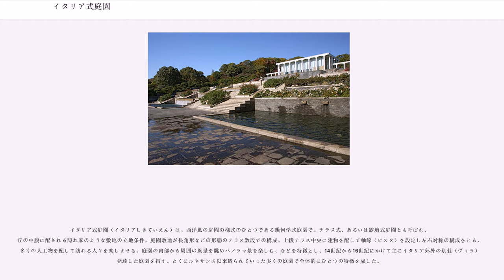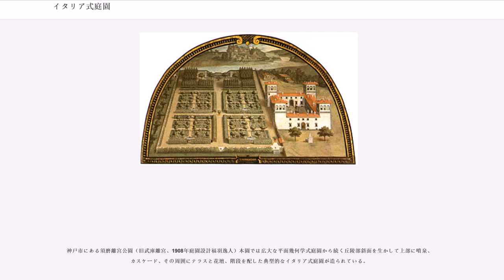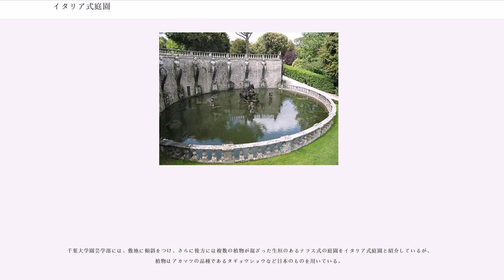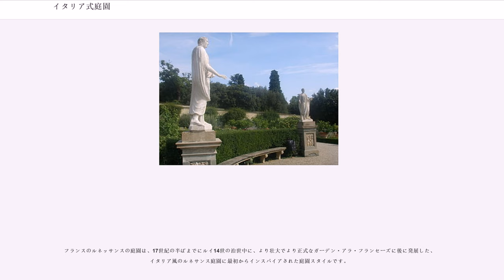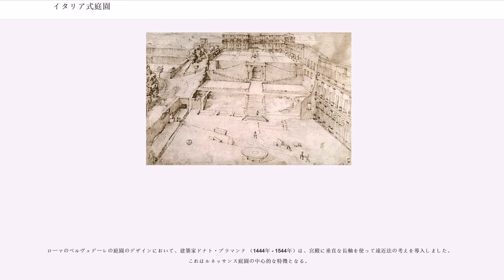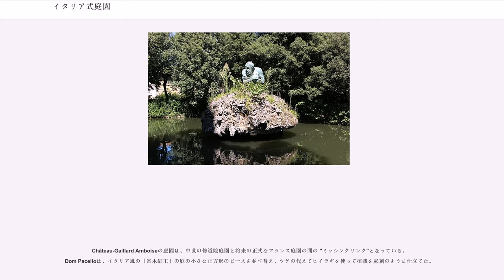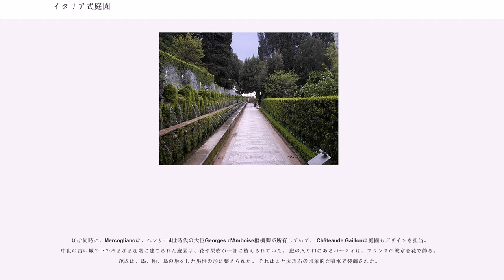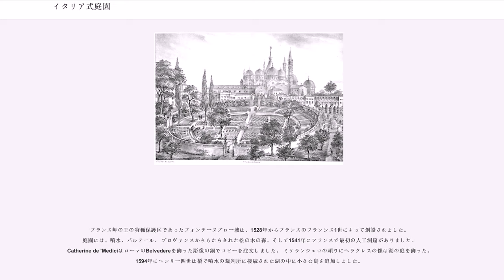イタリア式庭園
イタリア・ルネサンス

イタリア式庭園（イタリアしきていえん）は、西洋風の庭園の様式のひとつである幾何学式庭園で、テラス式、あるいは露壇式庭園とも呼ばれ、丘の中腹に配される隠れ家のような敷地の立地条件、庭園敷地が長角形などの形態のテラス数段での構成、上段テラス中央に建物を配して軸線（ビスタ）を設定し左右対称の構成をとる、多くの人工物を配して訪れる人々を楽しませる、庭園の内部から周囲の風景を眺めパノラマ景を楽しむ、などを特徴とし、14世紀から16世紀にかけて主にイタリア郊外の別荘（ヴィラ）で発達した庭園を指す。とくにルネサンス以来造られていった多くの庭園で全体的にひとつの特徴を成した。

15世紀にはいると都市郊外に作られた別荘が都市生活にとって重要になる。レオン・バッチスタ・アルベルティ（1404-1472）はレオナルド・ダ・ヴィンチ（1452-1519）と並ぶ万能の天才とされる。彼は1430年代に教育および家族の倫理について『家族論』を著し、この中で別荘における生活のすばらしさを語る。小プリニウス（古代ローマの行政官で文芸を愛した。62-111頃）の別荘と庭園を基礎に、郊外の丘に太陽と空気と眺めに恵まれた健康によい別荘と庭を余暇の時間を過ごすために造るとよい、と提案。汚く、臭く、暗い、健康に悪い都市の住まいから逃れることを説いている。

1452年には建築デザインの方法を探求した『建築論』を著す。全十冊に渡るこの書物は古代ローマ時代の建築家ヴィトルヴィウスの書物を倣したといわれている。 別荘と庭についても別荘と風景の相互浸透のために、敷地選定、家屋計画、庭園の作庭方法などが書かれている。敷地は田園風景を眺めることが出来る丘の斜面が最適とされ、新鮮な空気、太陽・そよ風を別荘に入れ、風景画を部屋の壁に描き、花輪や蔓草の絵・モザイクを壁や床に描くことや、家屋は風景を味わえるように建設しなければならない、都市や海、平原や丘の風景を楽しむことは欠かせないことだとされている。庭園は壁に囲まれた空間であり、これは略奪などから守る最良の手段であるが、丘の斜面に造られることから壁を超えて庭園の外に広がる風景の美しさを味わうことというこうした観念は従来庭園との大きな違いが表れる。その内部は、太陽の光とそよ風の涼しさを十分に味わえることが基本である。樹木は規則正しく植栽される。また柱廊が壁沿いに造られたり、小径が常緑樹で嫁取りされたり、小川が造られたりする。また舗装部分には風景などの絵が描かれる。庭園全体の具体的なデザインは記されていないが、それでもこのような考えから庭園が造られたことがわかる。

神戸市にある須磨離宮公園（旧武庫離宮、1908年庭園設計福羽逸人）本園では広大な平面幾何学式庭園から続く丘陵部斜面を生かして上部に噴泉、カスケード、その周囲にテラスと花壇、階段を配した典型的なイタリア式庭園が造られている。

淡路市の淡路夢舞台にある「百段苑」は、海を望む一枚の斜面地に百区画の花壇と立体迷路状の階段で構成される。建築家安藤忠雄が設計したイタリア式庭園の幾何学的な部分を洗練した一つの到達した形である。花壇には世界のキク科植物が植栽されている。

千葉大学園芸学部には、敷地に傾斜をつけ、さらに後方には複数の植物が混ざった生垣のあるテラス式の庭園をイタリア式庭園と紹介しているが、植物はアカマツの品種であるタギョウショウなど日本のものを用いている。

横浜市にある山手イタリア山庭園は元イタリア領事館跡地だった敷地で丘の上に位置する。イタリア式庭園を模して水や花壇を幾何学的に配し整備した公園で、敷地内には1993年に山手町45番地から赤屋根のブラフ18番館、1997年に渋谷区から突形屋根をもつ外交官の家が移築復元されている。外交官の家の裏手から遠くみなとみらいのビル群まで見渡すことができるようになっているほか、花壇は一年を通し多彩な花を楽しむことができる。

バラで有名な伊丹市にある荒牧バラ公園の植物園は、中央の円形広場を囲むように階段状に庭園が造られている。イタリア式の特徴である立体迷路、テラス状花壇、ベルベデーレ、カスケード等をそなえ、園内のデザインは列柱やアーチなどの南欧風に統一されている。イタリア式特徴のもう一つ、彫刻のトピックとしては小便小僧で有名な姉妹都市ハッセルトから贈られた小便小僧像など。

東京ツインパークスの緑の隣に、イタリア庭園と銘打って整備されている整形式庭園がある。JR線路をま...